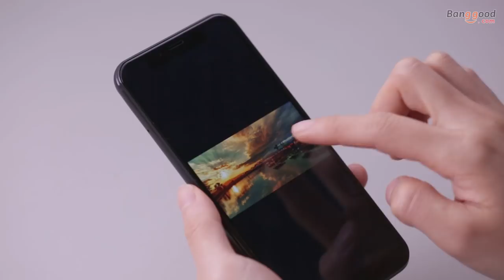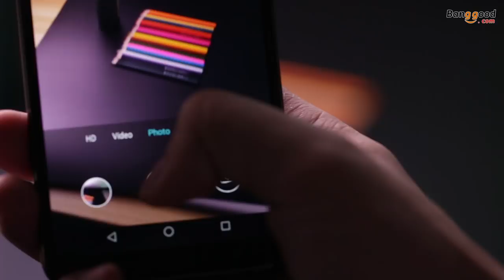Leagoo S9 good smartphone with good price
Description
1 x Leagoo S9 Smartphone
 1 x USB Cable
 1 x EU Charger(5V/2A)
 1 x Type-C 2.0/ 2A/ White
 1 x TPU Case
 1 x Packing box
 1 x Manual
 1 x Warranty card